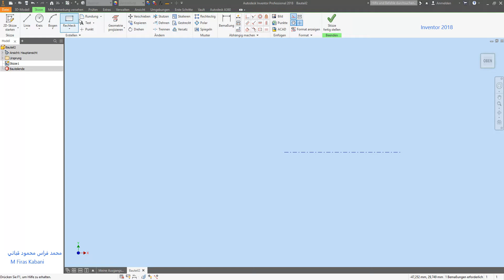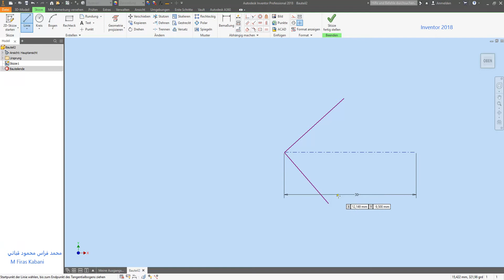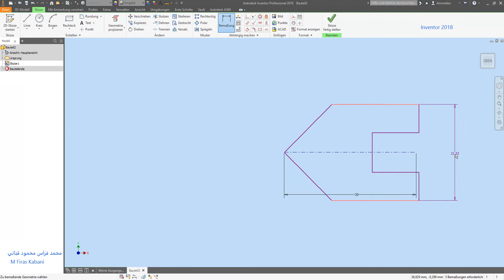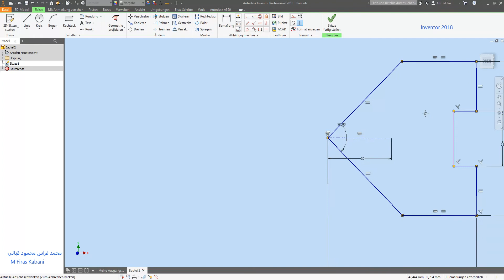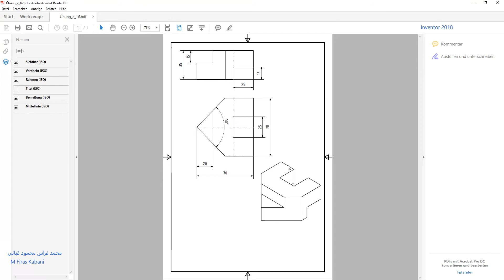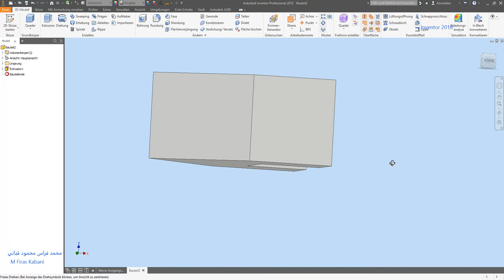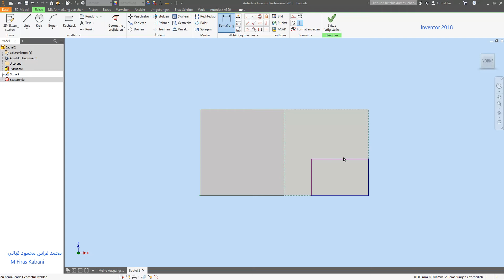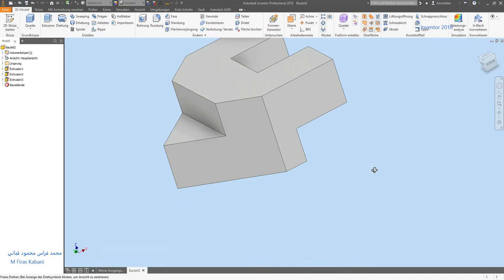exercise 38 , Inventor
Autodesk Inventor is a computer-aided design application for 3D mechanical design, simulation, visualization, and documentation developed by Autodesk